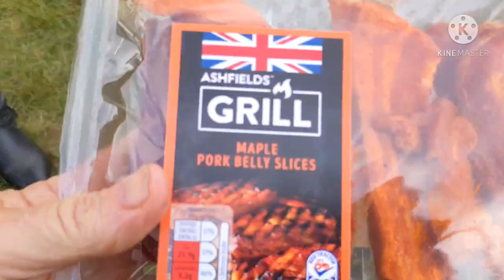Country Camp ..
Gravel Bike
Haberdashers Arms Camp site
Outdoor Cooking